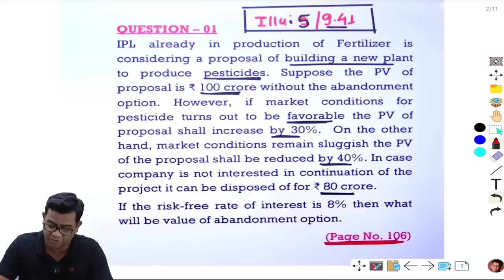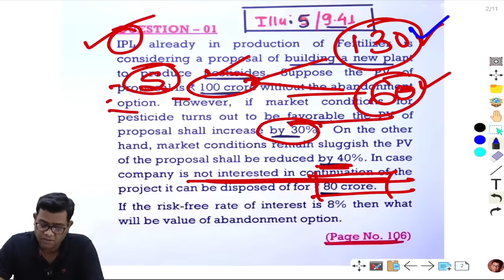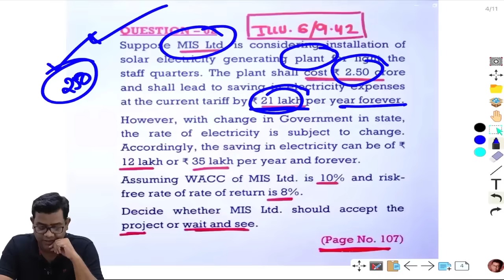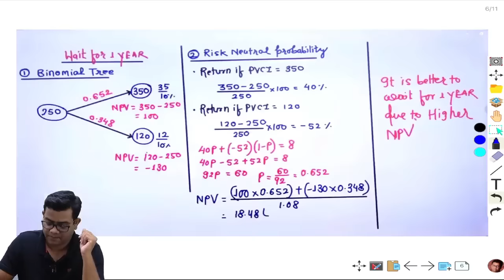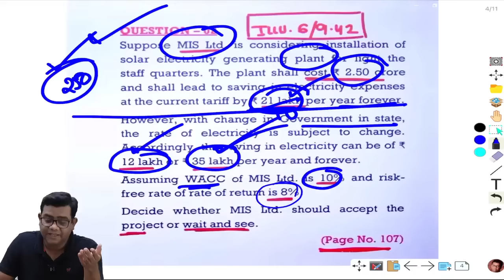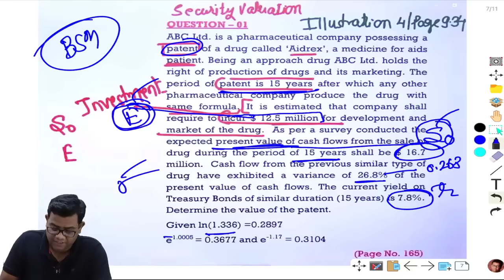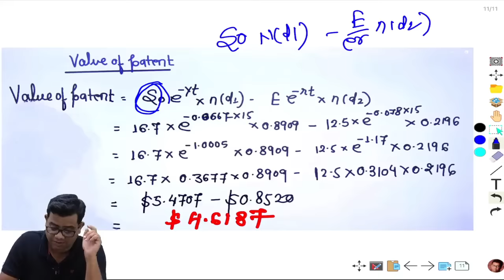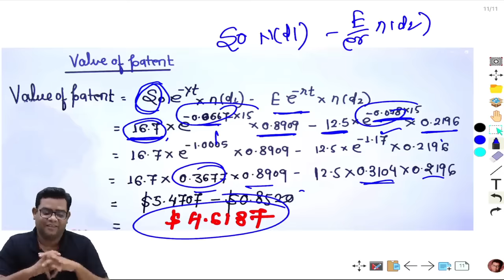Real Option (3 Important Questions, Don't Skip)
PDF